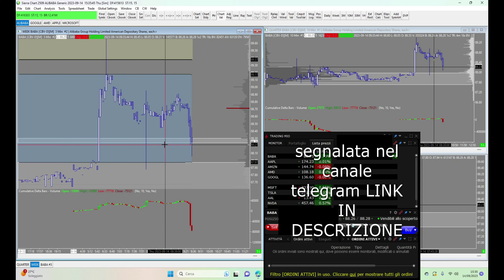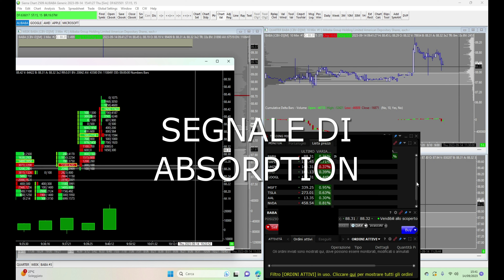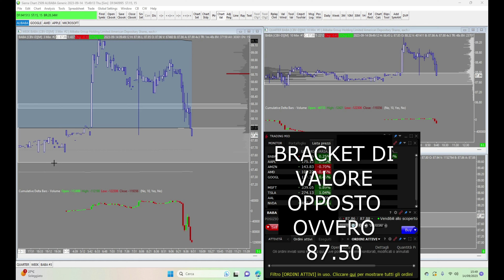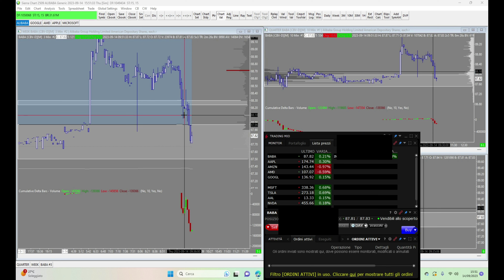EVITARE uno STOPLOSS con ORDERFLOW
Oggi ho registrato la mia sessione di trading alla ricerca di opportunità long su Alibaba. Grazie alla lettura dell'orderflow ho evitato due possibili stoploss, vediamo insieme come...
Entra nel canale telegram, condivido tutta la mia operatività e il riassunto delle Live.
Puoi trovare le mie analisi anche su investing.com
il Mini PC che utilizzo